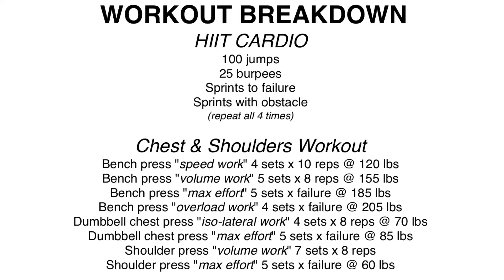Working on the beauty muscles | Cardio + Chest session